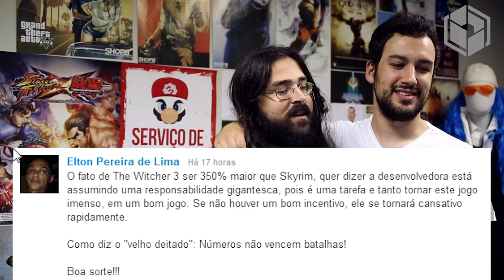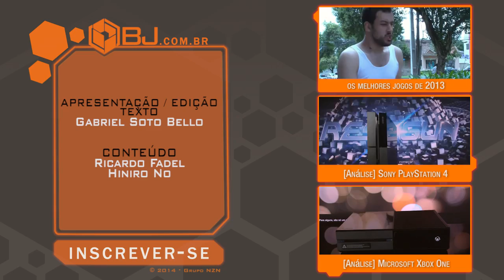Checkpoint (04/04/14) - AC: Unity e tubarão gigante em Battlefield 4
Vazou: veja imagem do protagonista de Assassin's Creed Unity

Microsoft: vários funcionários são demitidos após promoção de Phil Spencer

Microsoft demonstra o poder de processamento de jogos em nuvem

Teste Beta de novo Doom acontecerá apenas no PC, PlayStation 4 e Xbox One

Titanfall para Xbox 360 chega antes e requer 1 GB para instalação

No Xbox 360, Titanfall roda a mais de 30 fps

Easter Egg: tubarão gigante dá as caras em Battlefield 4 [vídeos]

Prévia — Mario Kart 8: Novas mecânicas, pistas clássicas e personalização